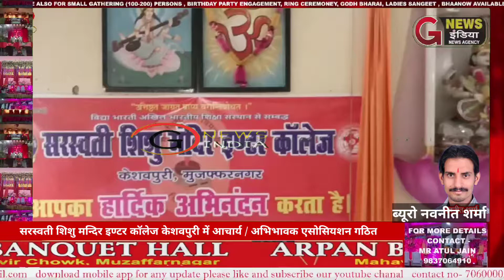सरस्वती शिशु मन्दिर इण्टर कॉलेज केशवपुरी में आचार्य / अभिभावक एसोसियशन गठन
आज दिनांक 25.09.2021 दिन शनिवार को जनपद मुजफ्फरनगर के स्थानीय विद्यालय सरस्वती शिशु मन्दिर इण्टर कॉलेज केशवपुरी में आचार्य / अभिभावक एसोसियशन गठन समारोह सम्पन्न हुआ ।कार्यक्रम का उदघाटन श्री अनिल कुमार पोस्टमास्टर ( सिटी पोस्टआफिस मुनगर ) ने माँ सरस्वती के चित्र के समक्ष दीप प्रज्वलन करके किया । विद्यालय की प्रबन्ध समिति के संरक्षक श्री श्यामलाल जी बंसल जी , अध्यक्ष श्री विजय कुमार जी टण्डन , श्री उमेश कुमार गुप्ता जी ( कोषाध्यक्ष पूर्व छात्र परिषद ) एवं श्रीमती सीमा जी सहायक ( सिटी पोस्ट आफिस ) ने पुष्पार्चन किया । श्रीमान प्रधानाचार्य श्री सुशील कुमार शर्मा जी ने ऐसोसियेशन की आश्यकता एवं महत्व पर प्रकाश डालते हुए कहा कि अभिभावक बन्धु सजगता के साथ अपने पाल्य की शिक्षा एवं उसके व्यवहार आदि को आचार्य के सहयोग से सुनिश्चित करने का प्रबन्ध करें । पाल्य की शिक्षा के अभिभावक एवं आचार्य दो घटक है । दोनों के सहयोग से ही पाल्य शिक्षाावान एवं संस्कार वान बनता है । अभिभावको के सहयोग एवं प्रबन्ध समिति के सम्मामिनत उपस्थित महानुभावो के विचारानुसार एसोसियेशन का गठन किया गया । आचार्य / अभिभावक एसोसियेशन के अध्यक्ष सुरेशचंन्द्र खारी , उपाध्यक्ष श्री सुशील कुमार शर्मा ( प्रधानाचार्य ) , मन्त्री श्री रामगोपाल शर्मा ( प्रवक्ता हिन्दी विभाग ) , सहमन्त्री श्रीमती अलका चौधरी , कोषाध्यक्ष श्री गजेन्द्र कुमार जी , सचिव श्री योगेन्द्र दत्त शर्मा ( प्रवक्ता अग्रेजी विभाग ) बनाये गये । कार्यक्रम में पधारे सभी अभिभावको एवं मंचा सीन महानुभावों का श्री श्यामलाल जी ( सरंक्षक ) प्रबन्ध समिति ने अभार व्यक्त किया । कार्यक्रम का संचालक श्री योगेन्द्र दत्त शर्मा जी ने किया इस अवसर पर श्री मुकेश दत्त शर्मा , श्री भोपाल जी , श्रीमती नूतन जी , श्री ईश्वर दत्त शर्मा जी , श्री मनोज त्यागी जी , श्री कृष्ण गोपाल शर्मा जी एवं श्री नरेन्द्र कुमार जी उपस्थित रहे ।